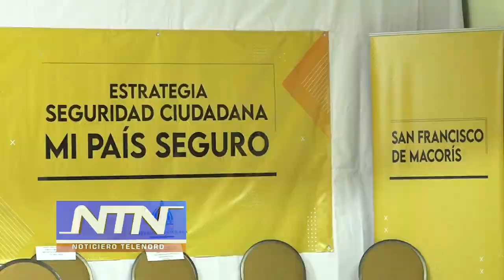Editorial de NTN: "Buena voluntad"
San Francisco de Macorís fue tomado como modelo  porque el 70% de los actos delictivos de la provincia Duarte ocurren en este municipio.

Al encabezar en San Francisco de Macorís el lanzamiento de la Estrategia Integral de Seguridad Ciudadana “Mi País Seguro”, junto al ministro de Interior y Policía, Jesús Vásquez Martínez, la vicepresidenta Peña afirmó que “el cambio también será una realidad en términos de seguridad ciudadana”.

Durante el acto advirtió que el Gobierno no permitirá que la delincuencia arrope al país y aseguró que juntos, todos los dominicanos de buena voluntad, “ganaremos esta batalla”.

De su lado el ministro de seguridad Interior y Policia  Chu Vásquez explicó que el Plan tiene como componentes la entrega voluntaria de armas, la identificación de motocicletas y otras acciones integrales que impactarán positivamente en este municipio de la provincia Duarte.

Ojalá que éste plan no se quede solo en teoría donde los robos y atracos son el pan de cada día.

Pero creemos que para que ese plan pueda  funcionar lo primero que debieron hacer fue desbaratar los puntos de drogas.

Porque de buena voluntad está lleno el infierno.